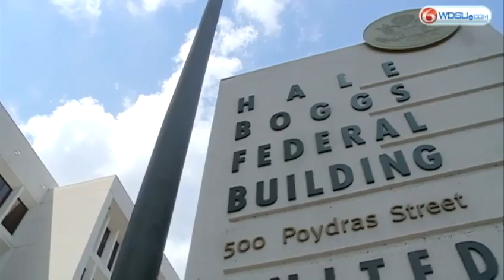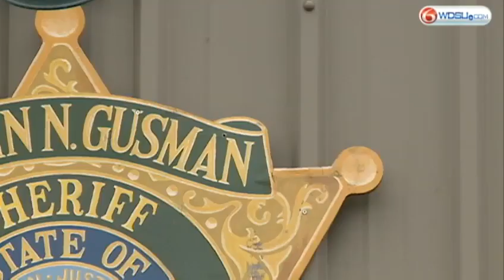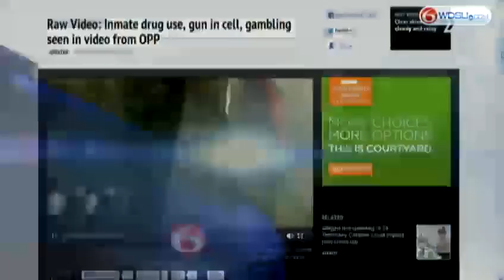I-Team: Inmate in shocking jail video on Bourbon St. supposed to be behind bars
The WDSU I-Team investigates why an inmate in a shocking jail video was on Bourbon Street when he was supposed to be behind bars. It's a story you will only see on WDSU.